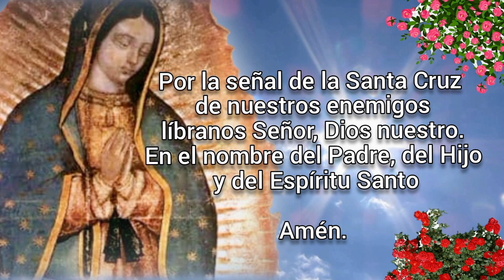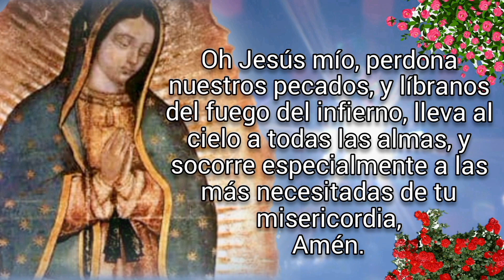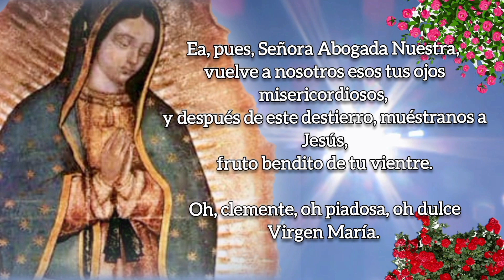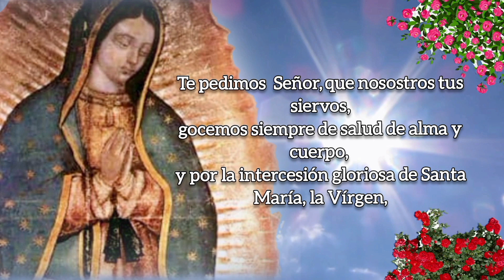SANTO ROSARIO DE HOY versión CORTA, DOMINGO 24 DE SEPTIEMBRE 2023.